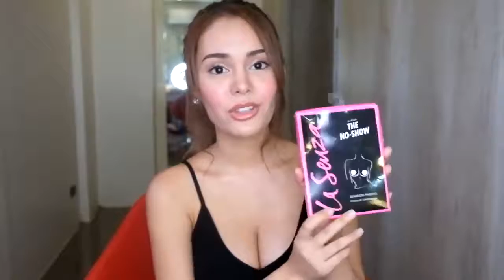Sexy Ivana Alawi Revealed Her Secret On How To Make Boobs Bigger